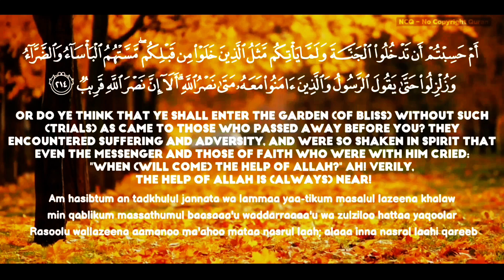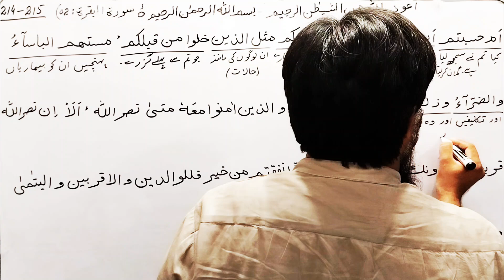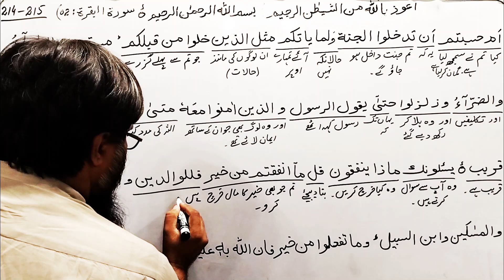Quran Translation Urdu Surah al Baqarah Ayat Number 214-215 Dated 15-07-2024